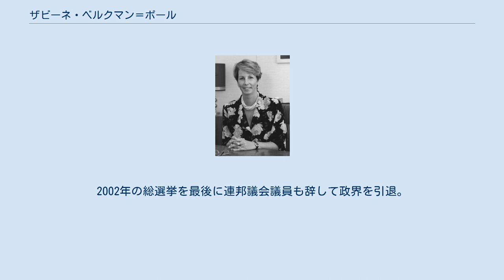ザビーネ・ベルクマン＝ポール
ザビーネ・ベルクマン＝ポール（Sabine Bergmann-Pohl, 1946年4月10日‐）は、ドイツの政治家。
1990年にドイツ民主共和国（東ドイツ）最後の人民議会議長を務め、事実上の国家元首と扱われた。
東西ドイツ再統一後はヘルムート・コール内閣で無任所大臣や政務次官を歴任した。
 アイゼナハ生まれ。
宗派はプロテスタント。
1964年にアビトゥーアに合格するが進学を許可されず、ベルリン大学で2年間法医学の実習に従事した。
1966年に同大学で入学を許可され、1972年に卒業。
1979年から肺の専門医となる。
1980年、医学博士号取得。
1980年から1985年までベルリン・フリードリヒスハイン区の肺病・結核医務課長。
1981年、衛星政党であるキリスト教民主同盟（CDU, 西ドイツの同名政党とは別組織）に入党。
1985年から1990年まで東ベルリン市の肺病・結核医務課長。
夫との間に二児をもうける。
 東欧革命後の1990年3月18日、東ドイツで行われた人民議会の初の自由選挙にCDUから立候補し当選。
4月5日、人民議会の議長に選出される。
同日改正が可決されたドイツ民主共和国憲法第75a条に則り、国家元首の地位は国家評議会議長のマンフレート・ゲルラッハから事実上、人民議会議長のベルクマン＝ポールに移行した。
東西ドイツが統一される前日の同年10月2日まで東ドイツの国家元首を務めたが、国家元首は象徴的地位で、統一に関する実務は閣僚評議会議長（首相）ロタール・デメジエールの内閣により行われた。
 10月3日の東西ドイツ統一に伴い、旧西ドイツの第三次コール内閣に特命無任所大臣として入閣。
同時にドイツ連邦議会議員となり、ドイツキリスト教民主同盟に入党。
翌年の連邦議会選挙で大臣から保険省政務次官に転じ、コール内閣が退陣する1998年まで務めた。
2002年の総選挙を最後に連邦議会議員も辞して政界を引退。
2003年より2012年までベルリン赤十字社総裁を務めた。